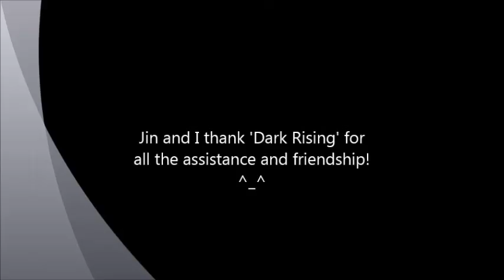Let's Play! Warframe Part 5-Rock Like a Boss!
Finally! This took WAY longer than I had hoped to get this battle going!
Thank you for all who participated!
Music from 'Rocket Knight Adventures'

-Jin